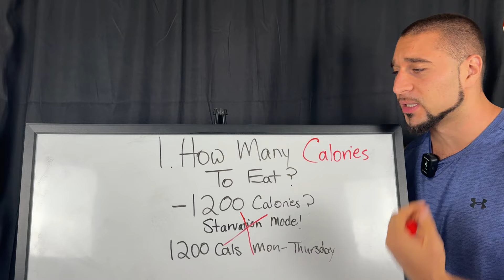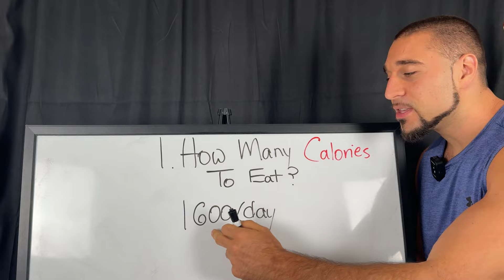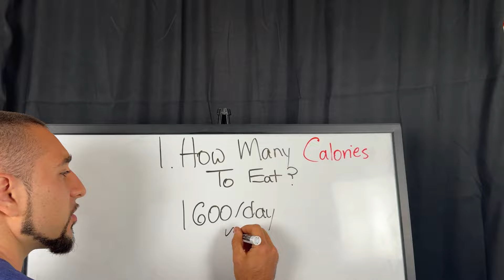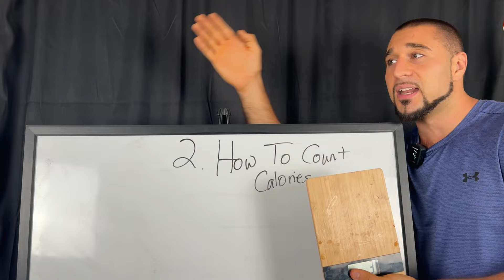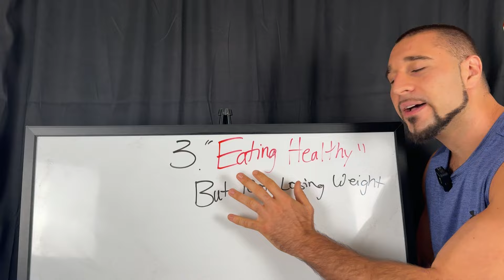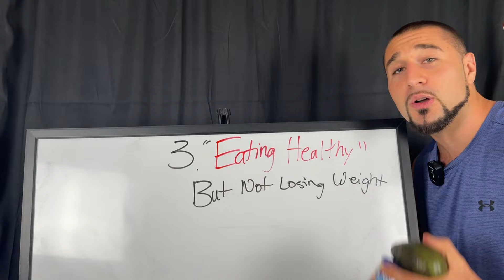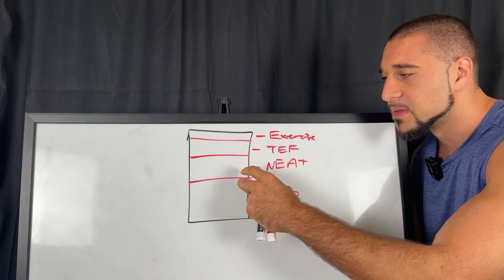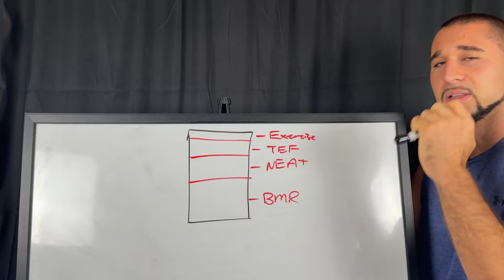Not Losing Weight In A Calorie Deficit (Here's Why!)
In this video I give you 4 reasons why you're not losing weight in a calorie deficit.